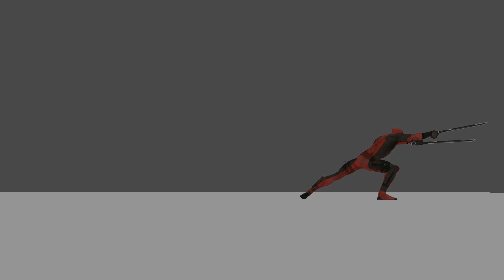Muhammad Taha Saqib Animation Show Reel 2024.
Hi everyone this is my 3d Animation Showreel of 2024.